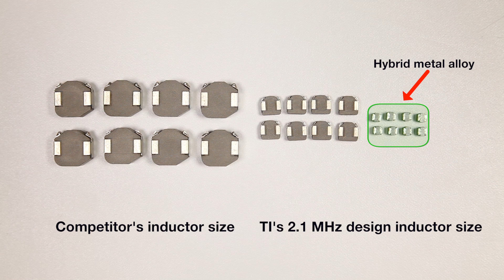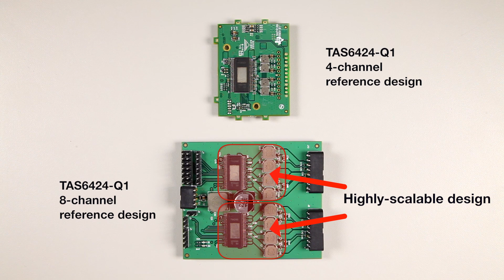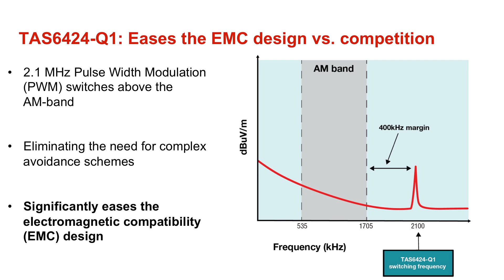TAS6424-Q1: 75-W 2.1 MHz digital input 4-channel automotive Class-D audio amplifier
Supporting high-resolution 96-kHz digital, the TAS6424-Q1 implements a 2.1
MHz PWM switching frequency that enables a cost-optimized solution in a very
small PCB size, full operation down to 4.5 V for start/stop events, and
exceptional sound quality with up to 40 kHz audio bandwidth